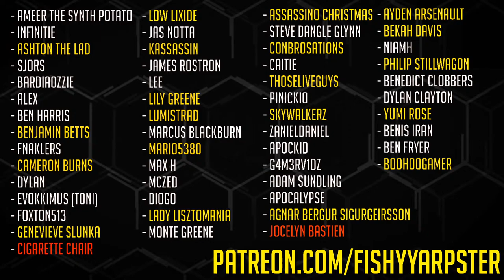Assassin's Creed Valhalla [LIVE/PC] - Playthrough #4